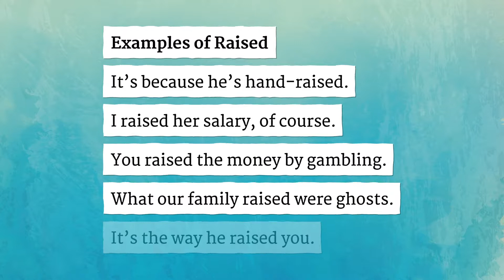RAISED pronunciation • How to pronounce RAISED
How to say Raised in British English and American English?